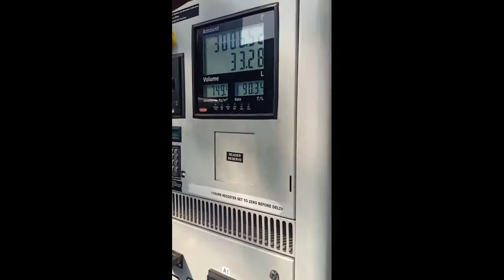Bhopal Trip Day1 : Mumbai to Naigao (palghar) | Tata Tiago | Best Car ever | Superb Drive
Join us as we embark on a Trip from the Metro City of Mumbai to the City of Lakes.